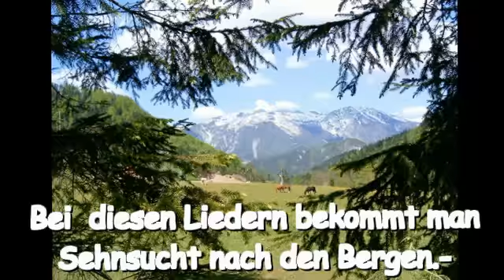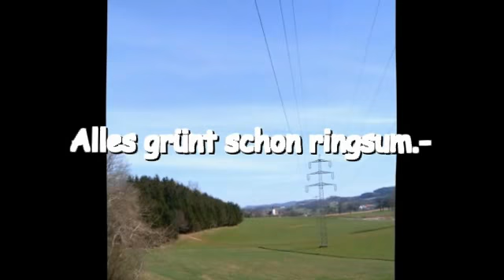Ein Lied zur rechten Zeit.-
Ein Lied zur rechten Zeit so manche Freude bereit.-
Überhaupt wenn der Frühling  immer mehr ins Land zieht.-
Es grünt schon ringsum mehr den je und  langsam verschwindet auch der Schnee.-